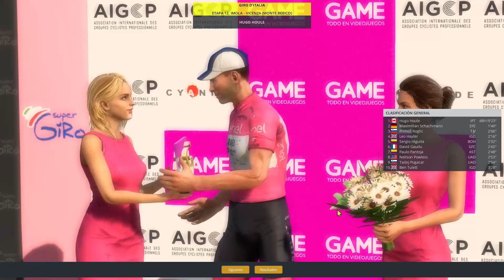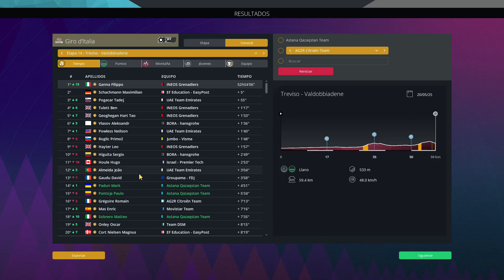Salvamos la crono INTERMINABLE | Ep.71 | Modo Carrera Suscriptores | Pro Cycling Manager 2023